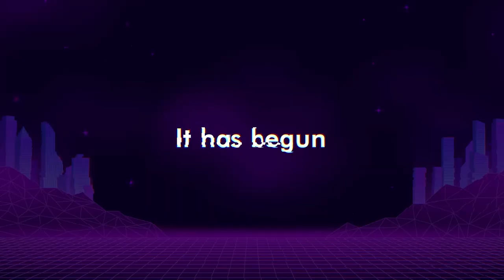Game On! Summit - How to Tap into the Exploding Gaming Market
Panellist 1: James Ho - Director Of Strategic Partnerships
Animoca Brands
Panellist 2: Julian Sahhar - Head of Digital Assets at Belz Family & Associates
Panellist 3: Samy Karim - Business & Ecosystem Development
Binance Smart Chain                                                                                   Panellist 4: Thomas Kønig - CEO & Co-Founder, Pixie Interactive

Moderator: James Bowater - Founder & Editor-at-large, Crypto AM